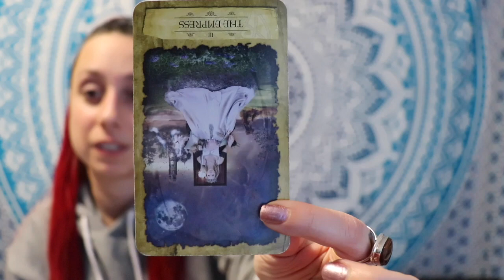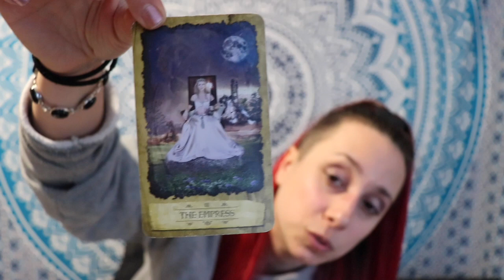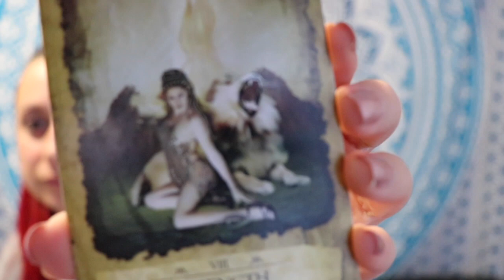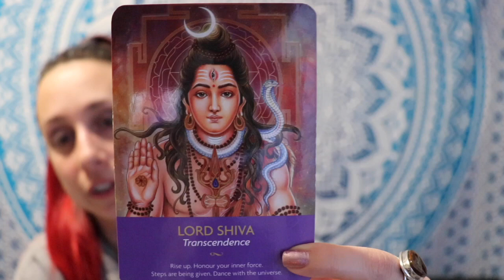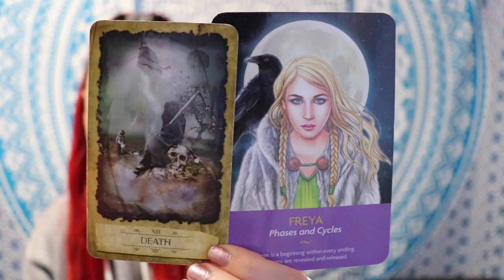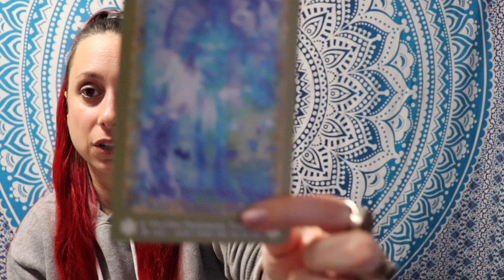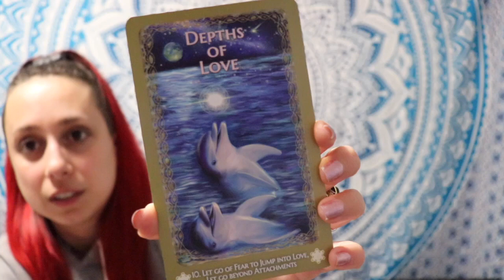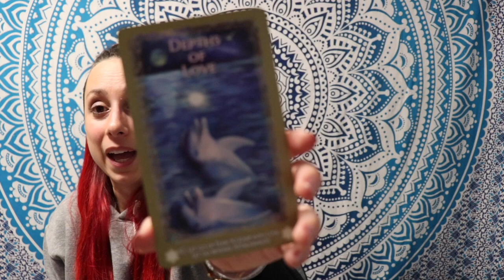New Earth Messages Reading: Manic, Manifesting, or Both?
So heres this weeks New Earth Messages reading and Mother Earth is coming in strong to help us see this insanity from a different view point. Today when I was driving around in my car (I love driving, thats how I know I'm a Starseed, my car is my Spaceship!) I kept hearing Manic or Manifesting, and I knew immediately that was the topic for this weeks reading. People are going nuts, they are getting triggered by some strange things and or things that would naturally get anyone triggered. The planet as a whole (humans) have had it with whats going on right now.

In this reading I read into the Manic energy from a higher perspective and receive some really uplifting messages. Then I go into the messages about manifesting using only the Galactic cards. Theres 2 sides to this story!  The messages are quit clear in this reading. Enjoy!

Are you interested in working with me one on one?? Check out services..